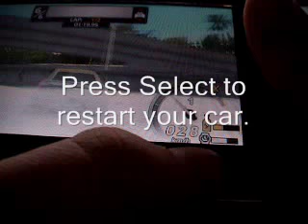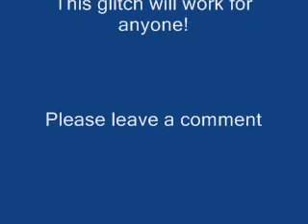Need for Speed Undercover PSP How to free roam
This video show how you can free roam in need for speed undercover psp. It will work for anyone. Just follow the guide in the video.
Tracks:
Qualifiers #1
Port Cresent track #1,2
Street life track #5
building rep track 4,5#
Intersection track #1
Qualifiers track #1,3
Chau who? track #2,3

Guide: Drive under the bridge and restart your car!